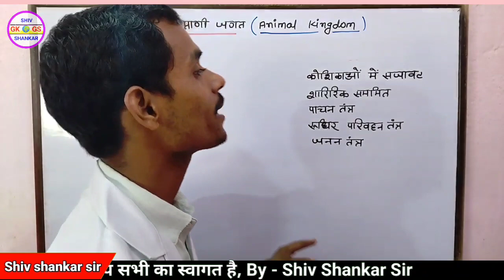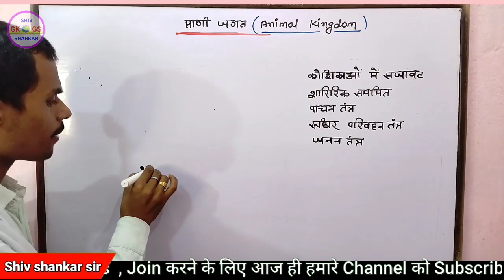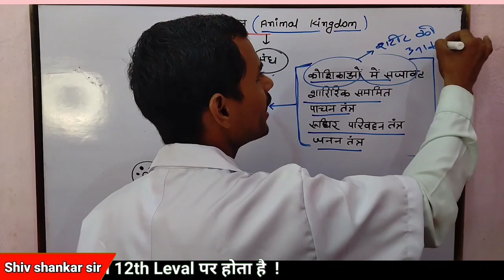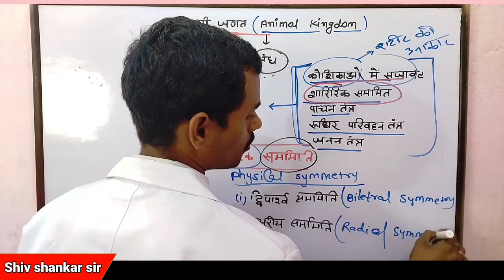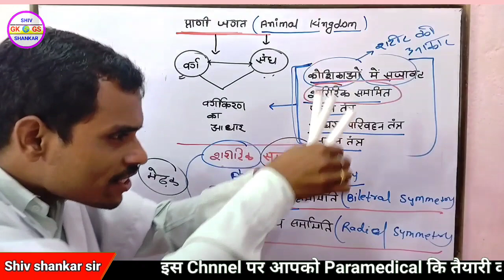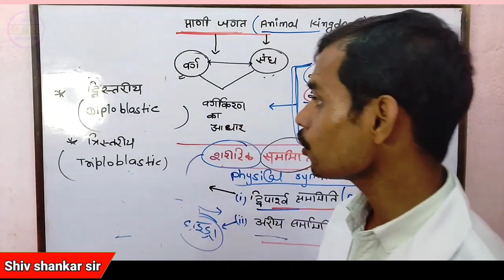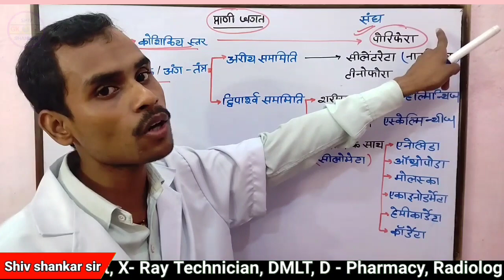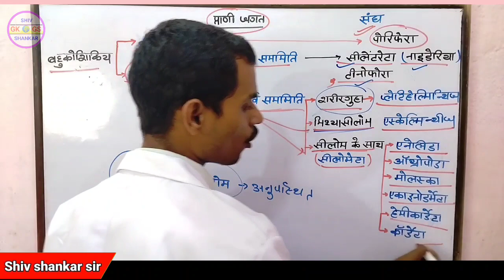BIOLOGY - Animal Kingdom ( प्राणी जगत) BCECE + NEET - 2023